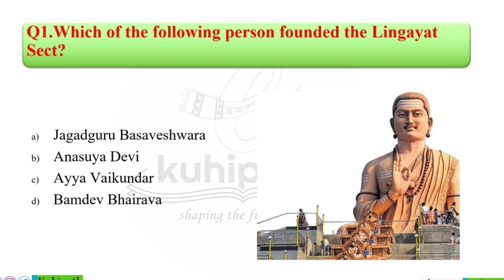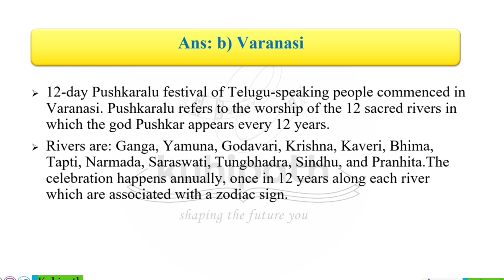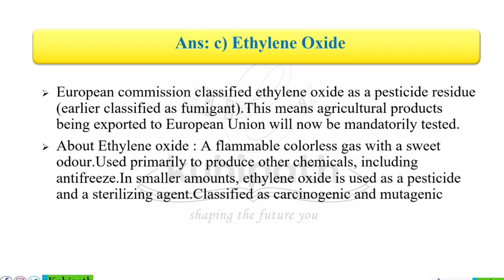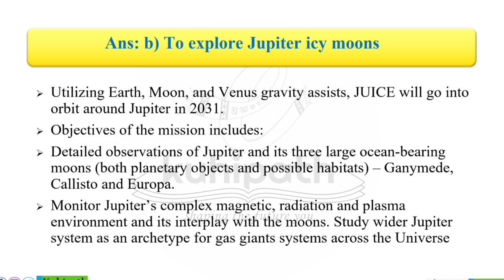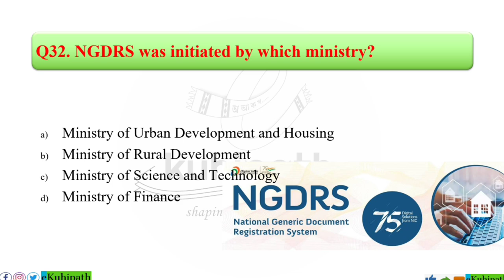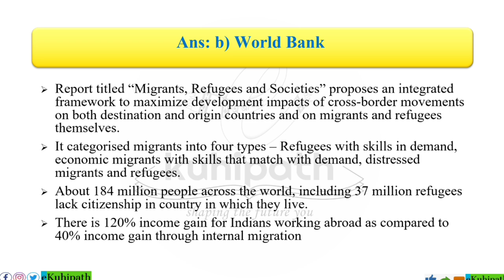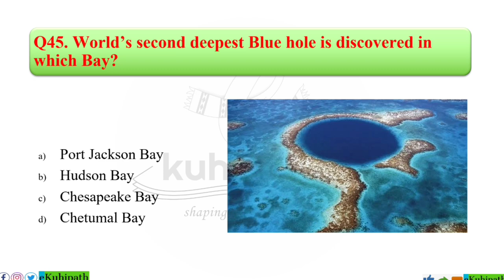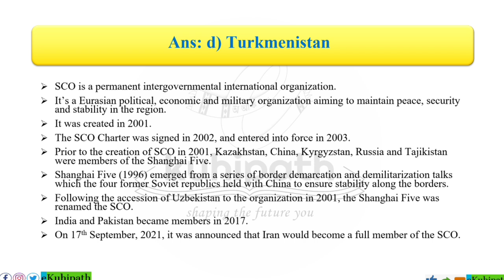Weekly Current Affairs | Part 5 | 24th April to 30th April | 50+ MCQs with detailed explanation